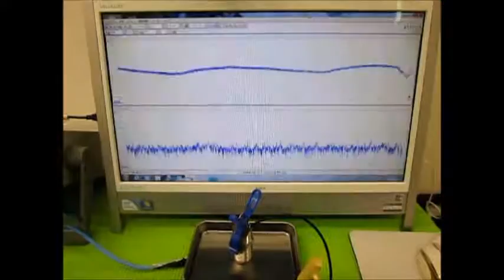オリジナル超音波実験 （超音波システム研究所 ultrasonic-labo）